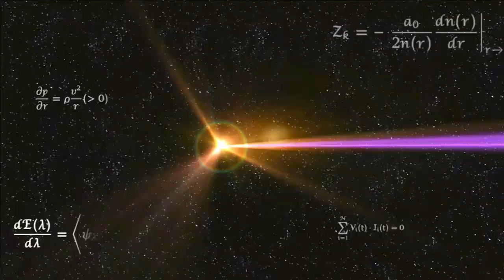Super Smash Bros Ultimate - Cody Hargrove vs DLC Husbands (Requested)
Requested by Cody Hargrove